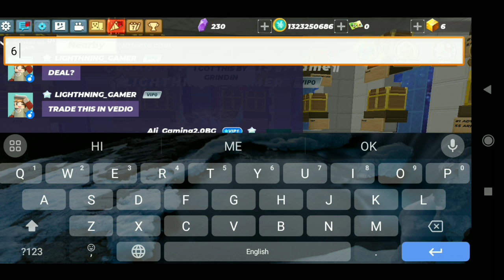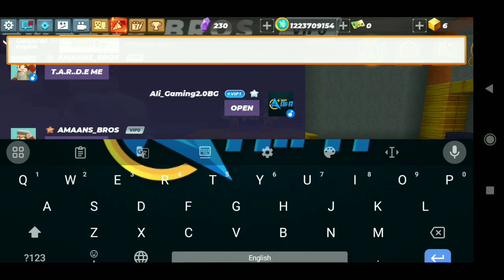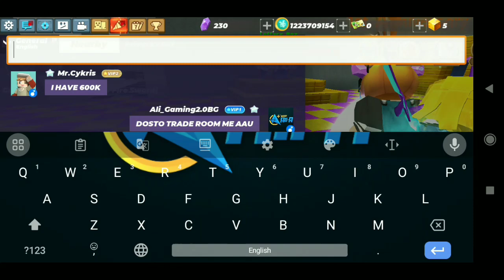Blockman go Skyblock || High Level Coins Trade Fishing Road...